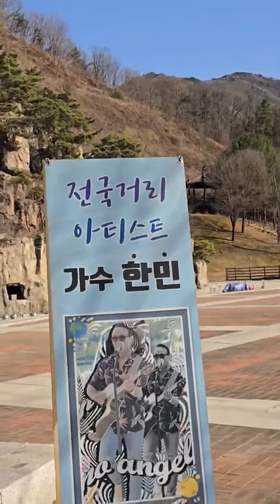파란낙옆(알토색소폰연주)동호회 원장님 특별찬조출연 2024.3.24(일요일)